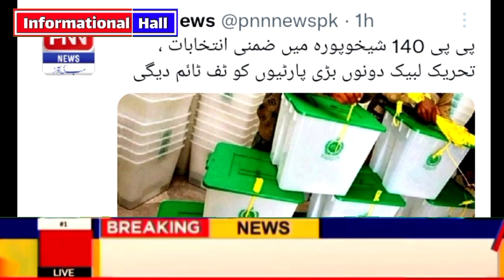الیکشن سے پہلے تحریک لبیک کے حق میں سروے رزلٹ|Tehreek labaik Pakistan